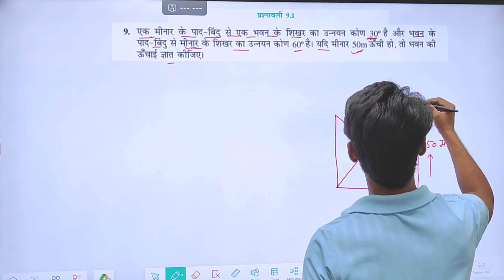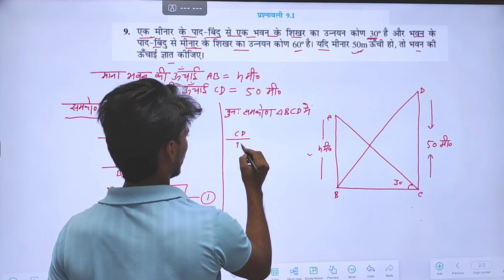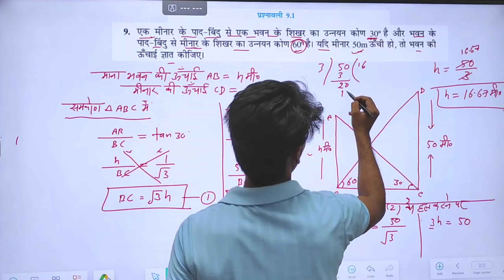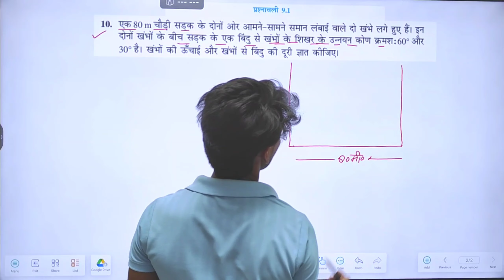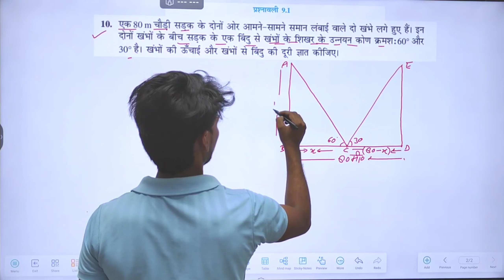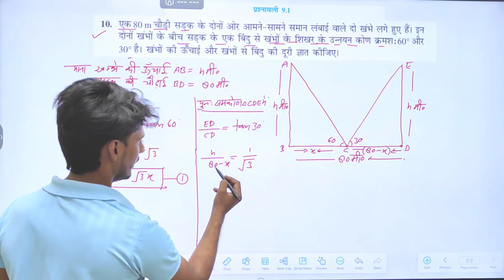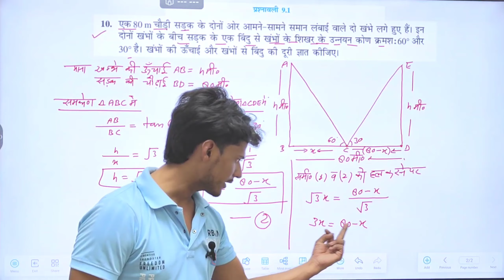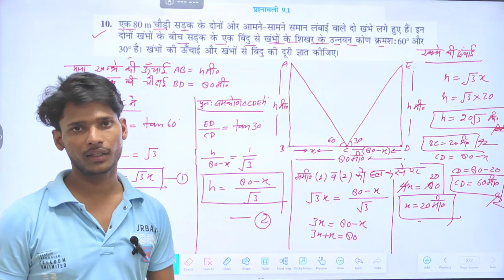10th Maths मैं हर साल आने वाले Questions | Trigonometry chapter 9.1 | Class 10 maths Imp Questions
Hi

About this video:
Class 10 Maths Prashnaavali 9.1 Questions 9 or 10 Solution | Chapter 09 Exercise 9.1 Solution 2024
Master coaching Dilshad sir
10th maths solution Trigonometry chapter 9